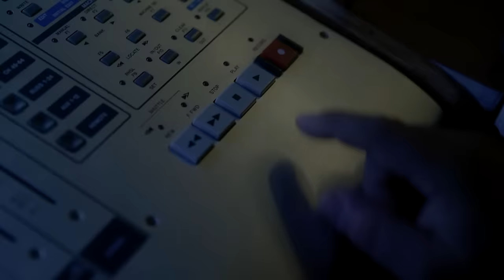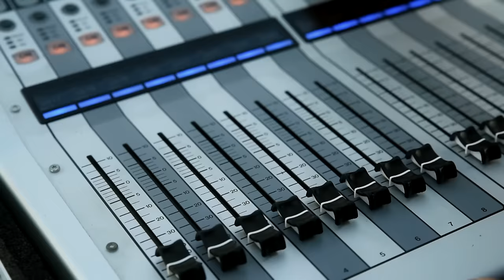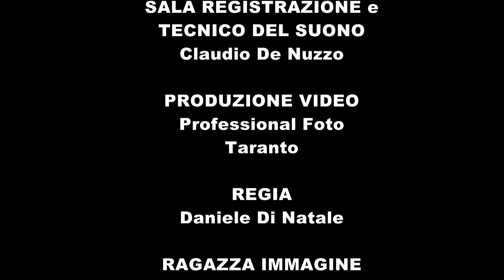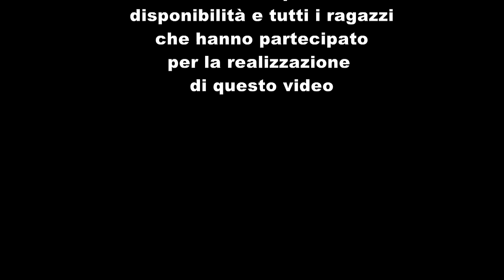Giuseppe Volza - Tu me fai' m'pazzi' VIDEO UFFICIALE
Giuseppe Volza - Tu me fai' m'pazzi'
VIDEO UFFICIALE
Flash Music 2017